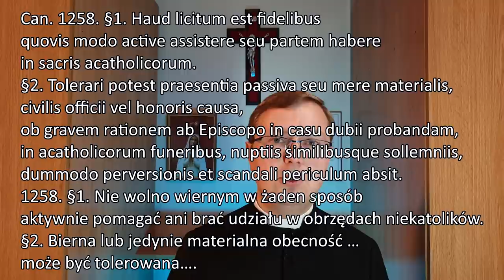Nowy ryt trzeba zniszczyć - polemika z ks. Kneblewskim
Ks. prałat Roman Kneblewski zachęcał niedawno do aktywnego uczestnictwa w nowej Mszy, jeśli tylko nie mamy możliwości uczestnictwa w Mszy św. trydenckiej. Czy jest to faktycznie postawa adekwatna do skali problemu? Czy prowadzi to do uzdrowienia Kościoła, czy może raczej do jego powolnego rozkładu? ks. Szymon Bańka FSSPX